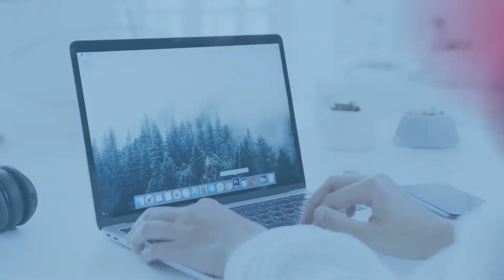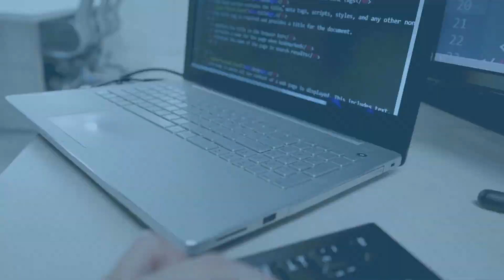『写真で間違いさがし』の脳トレ！ #48 「トイプードル・旧寿屋本家・機関室内」【高難易度】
▼目次▼
00:00　オープニング_Opening
00:17　問題①：「トイプードル_Toy poodle」
01:54　問題①の答え_answer
02:17　問題②：「旧寿屋本家_Former Kotobukiya Honke」
03:55　問題②の答え_answer
04:18　問題③：「機関室内_Engine room」
05:56　問題③の答え_answer
06:16　エンディング_ending